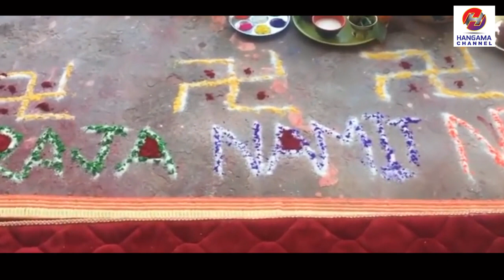पल शाह र उनकी बहिनिको सुमधुर सम्बन्ध | PAUL SHAH | Roshani Rajya Laxmi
Hit 'LIKE' if you ♥ this interview and share to support us.

@HANGAMA TEAM

Hangama Channel is authorized to upload this video. Using of this video on other channels without prior permission will be strictly prohibited. (Embedding to the websites is allowed)